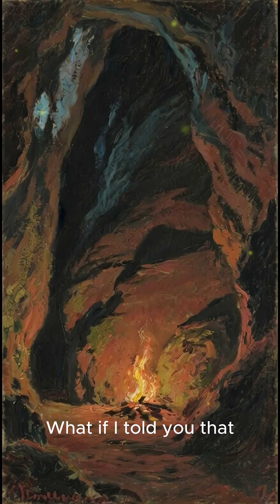Neanderthals Built 175,000-Year-Old Stone Circles - It Changes Everything We Thought We Knew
Archaeologists uncovered mysterious stone circles deep inside Bruniquel Cave in France—crafted by Neanderthals 175,000 years ago. These engineered stalagmite structures, illuminated by fire, prove advanced planning, teamwork, and cognitive complexity long before modern humans arrived in Europe.